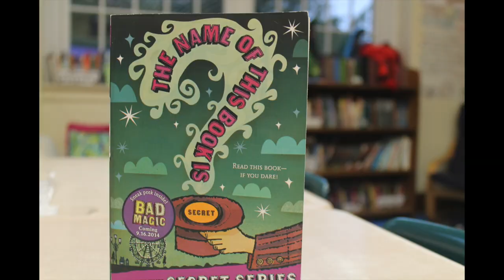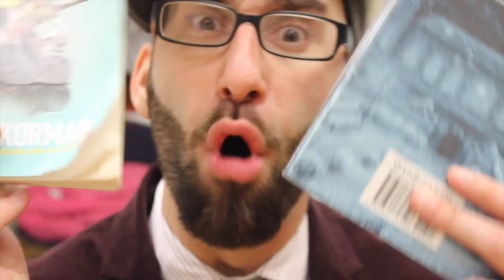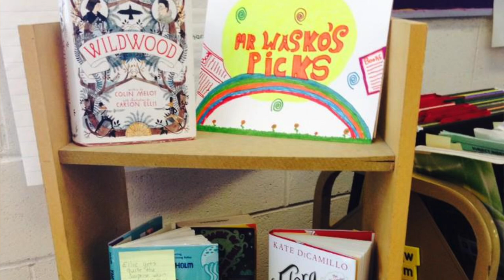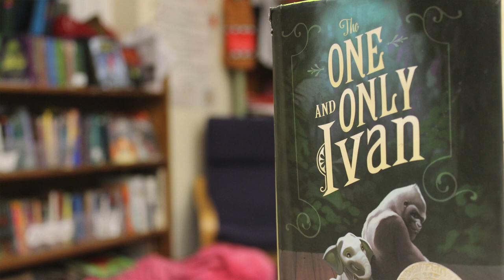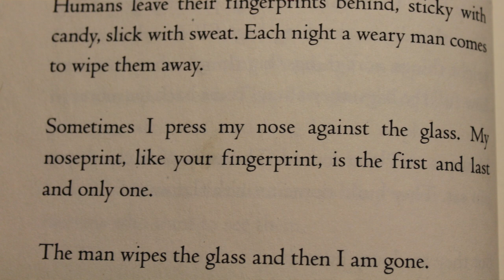The One and Only Ivan by Katherine Applegate | WHOA! I Wanna Read DAT! [Ep. 10]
WHOA! I Wanna Read DAT is BACK!!  For those new subscribers, Mr. Wasko elbow drops your mind with some funky fresh highlights from 2014!  Then, things get straight up loco as Mr. Wasko recommends The One and Only Ivan by Katherine Applegate!  Plus shout outs!  Whatup, Canada!